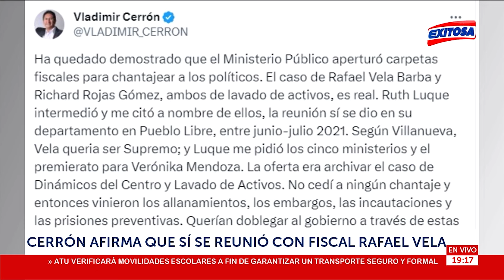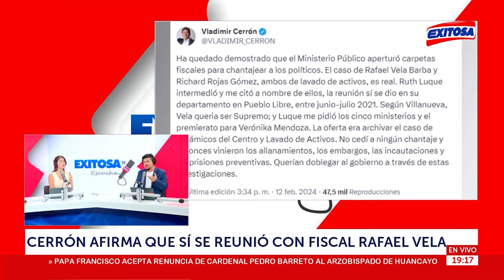🔴🔵Vladimir Cerrón afirma que sí se reunió con fiscal Rafael Vela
El líder prófugo de Perú Libre, Vladimir Cerrón afirma que tuvo una reunión con el fiscal Rafael Vela.

Exitosa Perú
"Exitosa: La voz que integra al Perú"

Corporación Universal